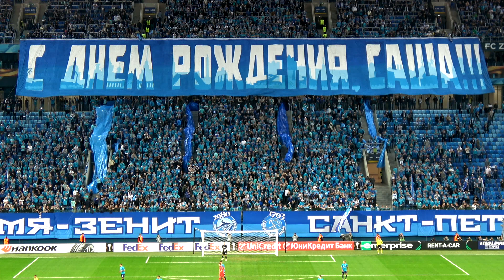С днем рождения, Саша! ФанатыЗенита перфоманс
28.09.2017 ФанатыЗенита перфоманс, посвященный Александру Анюкову. Номер 2 - 35 лет.